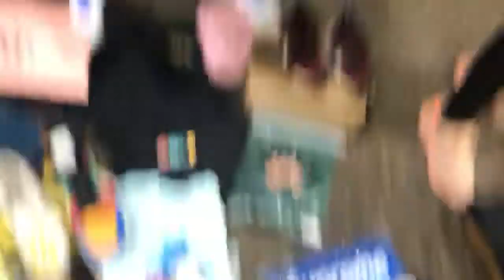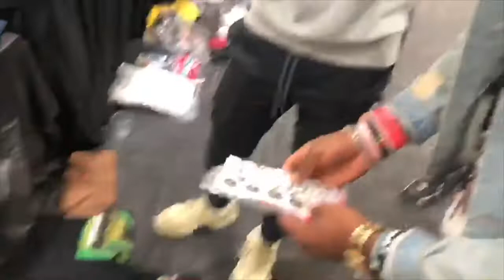TRADING A SUPREME STICKER AT A SNEAKER EVENT